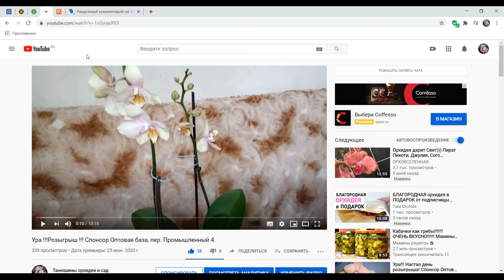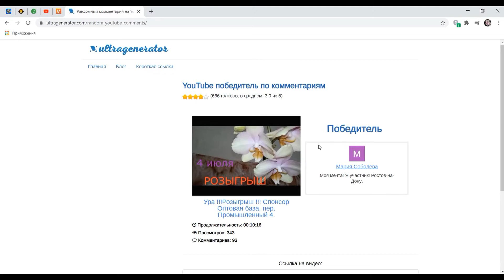Розыгрыш шикарной орхидеи. Спонсор, Оптовая база на пер. Промышленном 4. Всем удачи!!!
Всем привет из Сочи!  Спонсор нашего приза, Оптовая база на пер. Промышленном 4 . Ну вот , сегодня мы и узнаем кому достанется замечательный приз! Всем удачи!!! Оставайтесь со мной.